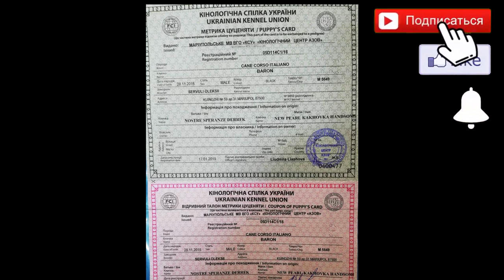Регистрация и чипирование щенков собаки Кане Корсо.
Настал день когда щенки собаки Кане Корсо проходят регистрацию и получают свои первые документы. Вы увидите  весь процесс в Кинологическом Обществе Украины: как собакам ставят клеймо, как их взвешивают и осматривают. Все щенки к 2 месяцам весят больше 5 кг. После нанесения клейма краску стирать нельзя - она осыпается сама, оставив необходимую информацию о собаке.

Ты ищешь интересный канал о собаках породы Кане Корсо? Тебе к нам! Канал решили создать для таких как мы.На нашем канале мы будем показывать т рассказывать о жизни нашего любимца собаки породы Кане Корсо по кличке Деррек, о его познании нового, отношении к хозяевам, интересные моменты его жизни. Если ты оказался на этой
страничке, значит тебе интересен наш видеоблог.Мы покажем и расскажем о нашей совместной жизни с эти замечательным псом. Следи за обновлениями и готовь вместе с нами.

ссылки:
ссылки: